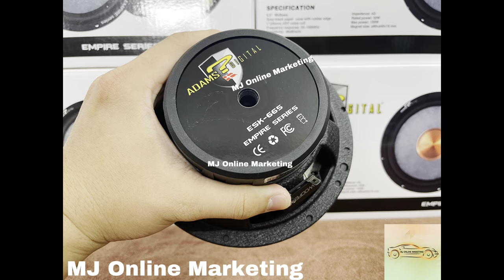Adams Digital Empire Series 6.5 inch MId Bass Speaker *Bass Boosted Testing+Sound Treble Testing*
-High performance.
-Don't need amplifiers.
-Frequency response 55 Hz -10000hz
-Sensitive 87 +3 dB.
-Peak power : 150 watts
-Normal power : 60 watts RMS
-Voice coil : ASV 25.5 mm
-Excellent in sound audio system
-Specification: Full range speaker
-No need to extra install amplifier ,got more sound quality.
-Improved high mid bass sound on your car sound syste